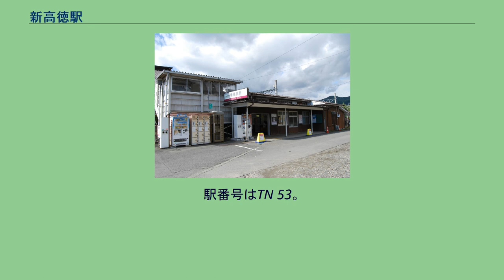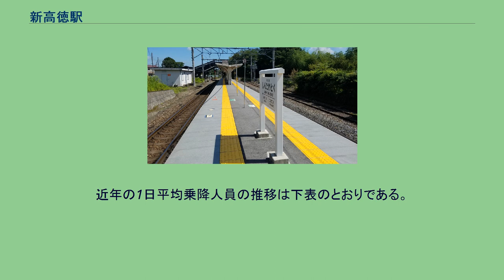新高徳駅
リニューアル前の駅舎（2008年10月） 小佐越方から見たホーム全景（2021年8月） 新高徳駅（しんたかとくえき）は、栃木県日光市高徳にある東武鉄道鬼怒川線の駅である。
2019年度の東武鉄道の鉄道事業設備投資計画によると、「大谷向～鬼怒川温泉間昭和レトロ化工事」の一環として、2019年度中のリニューアル工事が行われた。
上下列車の交換が行われる。
ホーム有効長は6両分あり、現行ダイヤでは特急「きぬ（142号のみ）」・「リバティきぬ」・「リバティ会津」が停車する（2017年4月21日のダイヤ改正できぬは全列車通過となったが、2020年6月6日のダイヤ改正で再び142号のみ停車駅に加わった。なお「（スペーシア）きぬがわ」は当初より通過している）。
駅舎は線路の東側にあり、ホームとは跨線橋により連絡している。
ホーム及びホーム上の旅客上屋は下野電気鉄道時代、1929年（昭和4年）の改軌時に建設されたもので、鬼怒川線近代化の姿を今に伝える構造物であることから「東武鉄道新高徳駅プラットホーム及び上家」として国の登録有形文化財（建造物）に指定されている。
2020年度の1日平均乗降人員は249人である。
近年の1日平均乗降人員の推移は下表のとおりである。